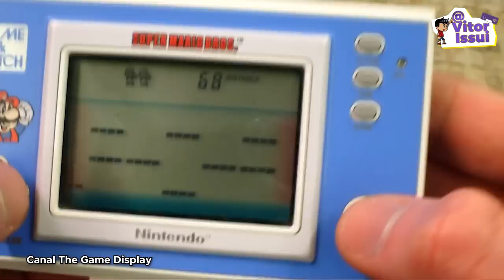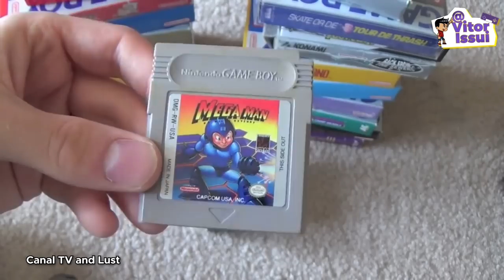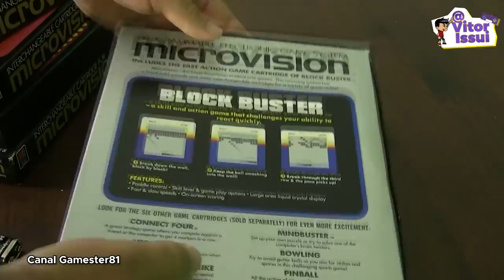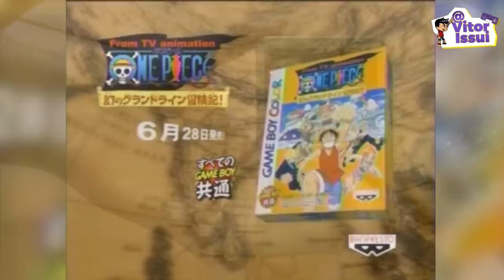COMO O GAME BOY DOMINOU O MUNDO COM COMPONENTES ULTRAPASSADOS ?